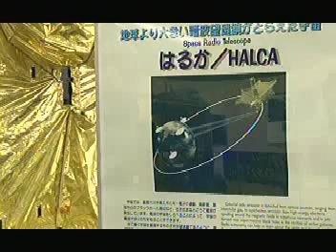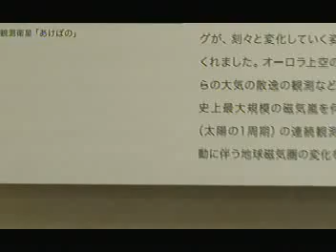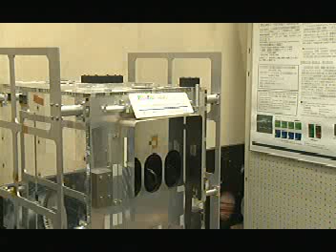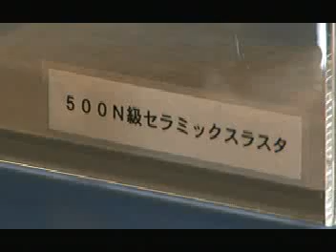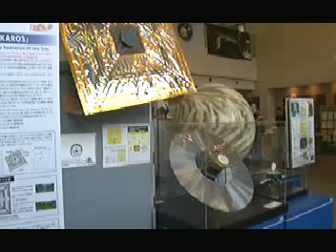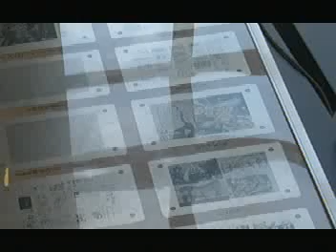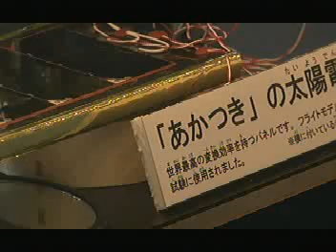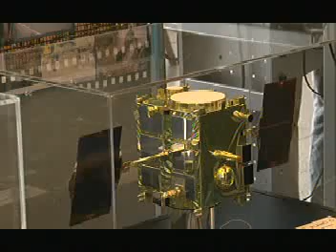相模原キャンパス展示室紹介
相模原キャンパス展示室紹介 - Captured Live on Ustream